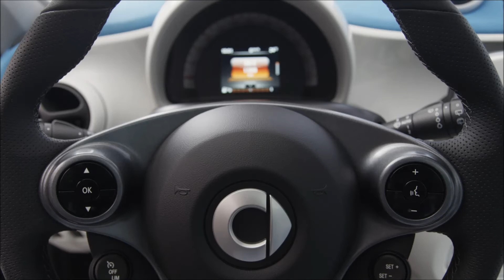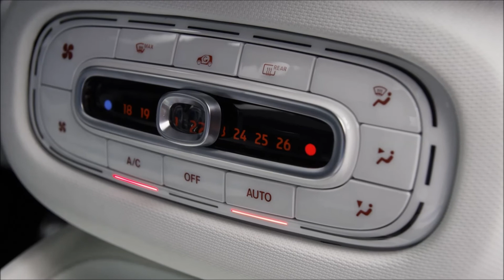smart forfour - Design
The new smart forfour is clearly recognisable as a member of the new smart family, sharing many design features with the smart fortwo.